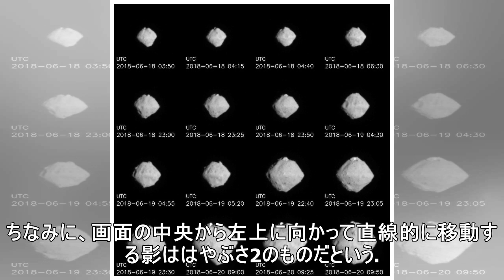はやぶさ2の新たな動画公開 着陸直後のリュウグウ表面が鮮明に